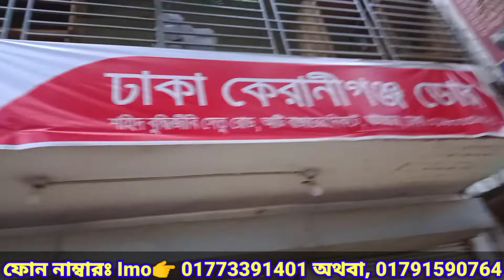লোহা কাঠের চৌকাঠ ও সেগুন,মেহগনি কাঠের ডিজাইন এবং কমপ্লিট দরজার সঠিক দাম জানুন || door & all video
This video shows the exact price of iron wood framing and where to find original good quality Nigerian framing so you can understand by watching the whole video and how to recognize teak-wood-doors and newly designed teak wood design doors and Chittagong teak wood doors and how to understand fiber and cucumber  The way to understand is shown and the mahogany wood doors and mahogany wood seasoning mahogany wood doors are shown and the newly designed doors mahogany wood and you can find out the full details where different types of quadrupeds. Thank you all

সরুমের নামঃ ঢাকা কেরানিগঞ্জ ডোর

এই সরুমের ফোন নাম্বারঃ 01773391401

ঠিকানাঃ- শহীদ বুদ্ধিজীবী বসিলা ব্রিজ মেইনরোড ঘাটারচর
আটি বাজার কেরানিগঞ্জ ঢাকা-1312

১)@!!!--এইটা আমাদের ফেইসবুক গ্রুরুপ এর লিংকঃ

(২)@!!! এইটা আমাদের ফেইসবুক পেইজ এর লিংকঃ